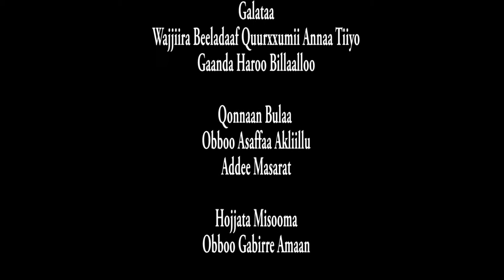Tiyo Sheep Fattining 2mpeg